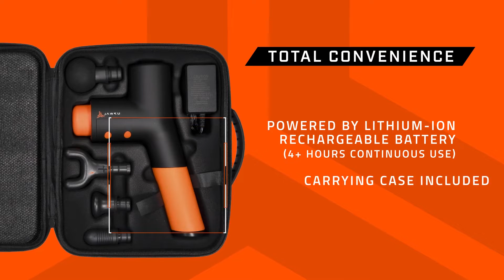Olympian Newlyweds Jennifer Dorie and Mark Anthony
Good things come in twos, and when Mark Anthony and Jennifer Dorie told each other their lucky numbers — coincidentally the number 2 — it made total sense to get married on 2.2.2022, making them the first husband and wife Olympia winners. The couple explain the significance of two on the latest FFF.